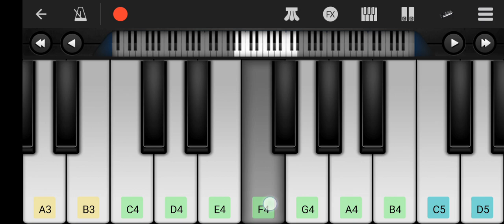biday den biday den medam | How to play piano | easy piano tutorial | parfect piano play